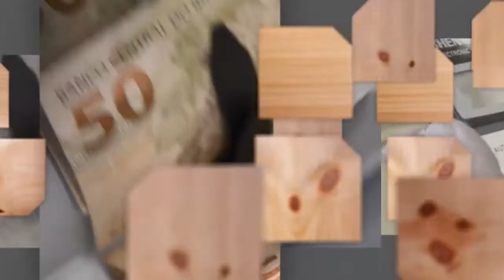Saiba mais sobre a vacinação de adultos no país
SAIBA MAIS - 12.05.17: Carla Domingues, coordenadora do Programa Nacional de Imunizações do Ministério da Saúde​, fala sobre a vacinação de adultos no Brasil, quais vacinas tomar, doses necessárias, o que é oferecido nos postos de saúde e na rede particular. Saiba ainda como manter o cartão de vacinação atualizado e qual será a campanha para 2017.